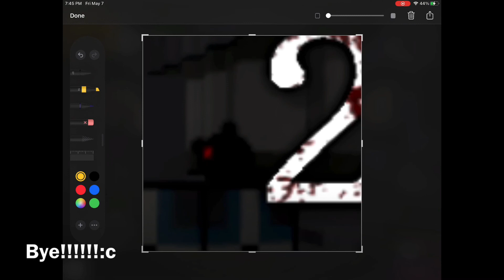Piggy PORT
It’s POG time